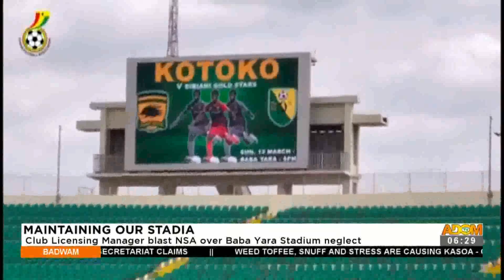Club Licensing Manager blasts NSA over Baba Yara Stadium neglect - Adom TV (26-4-22)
Maintaining Our Stadia: Club Licensing Manager blasts NSA over Baba Yara Stadium neglect - Badwam Sports News on Adom TV (26-4-22)